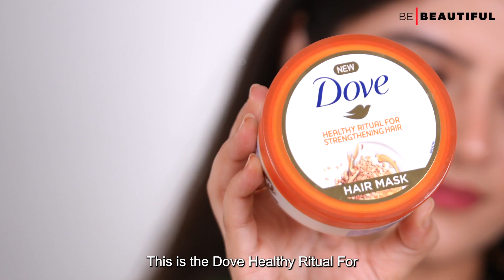ऑयली स्कैल्प की देखभाल कैसे करें | 3 Products For Oily Scalp & Dry Ends | Be Beautiful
क्या आप ऑयली स्कैल्प से जूझ रहे हैं, जिससे आपके सुंदर बाल पाने में दिक्कत हो रही है? इस वीडियो में, हम ऑयली स्कैल्पऔर शुष्क सिरों की देखभाल करने के बारे में गहराई से चर्चा कर रहे हैं। हमारे विशेषज्ञ सुझाव और DIY हेयर केयर के लिए यह वीडियो देखें और चैनल पर बने रहे।

Are you struggling with an oily scalp and dry ends, ruining your chances of having gorgeous hair? Look no further! In this video, we dive deep into the art of taking care of oily scalp and dry ends, and we have the ultimate guide just for you.

Join us on a journey to discover the secrets of managing this common hair problem. Our expert tips and DIY remedies will leave your hair looking fabulous and feeling healthy.

00:00 Introduction
00:44 Causes of Oily Scalp
01:08 How to select the right shampoo
01:44 Strengthening hair mask
02:18 Hair serum for dry ends